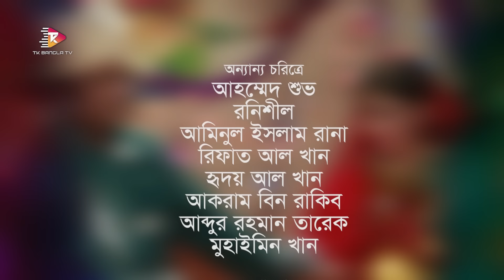বিশ্ব ফাউল | Bishow Faul | Bangla Natok | Akhomo Hasan | Shimana | New Hit Bangla Funny Natok 2021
Bangla New Natok 2021 বিশ্ব ফাউল | Bishow Faul. Starring Akhomo Hasan, Shimana and more. Directed by ADB Tuhin. Hope you will enjoy our Bangla Natok, Bangla Comedy Natok.

Natok: Faul Foyej | ফাউল ফয়েজ
Language: Bangla
Cast: Aa Kho Mo Hasan, Shimana, Shofiq Khan Dilu
Videography: Ariful Islam
Director: ADB Tuhin

বিশ্ব ফাউল | Bishow Faul | Bangla Natok | Akhomo Hasan | Shimana | New Natok 2021

Make a strong connection through our facebook page:
(Hit a like there)

Popular Song Of Nasir

TK bangla tv is a fully fresh entertainment youtube channel.